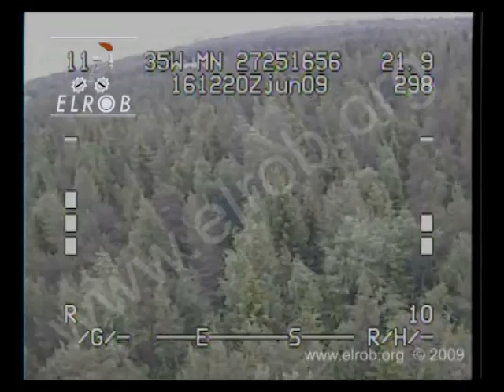ELROB 2009 - Reconnaissance and Surveillance Trial - AirRobot - AirRobot